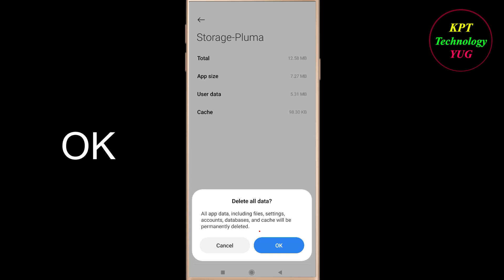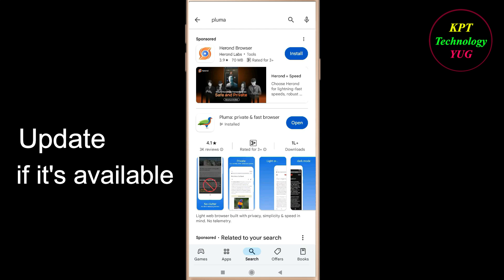How to Fix Pluma Oops - Something Went Wrong Error in Android & Ios - Please Try Again Later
Let's Fix Pluma App  Oops - Something Went Wrong Error in Android & Ios - Please Try Again Later just follow some basic steps to fix this issue.